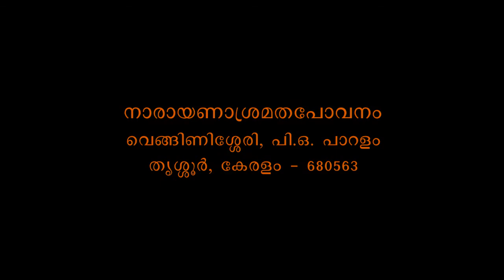Muktisudhakaram - Bhagavadgeeta Part 327 - Swami Bhoomananda Tirtha